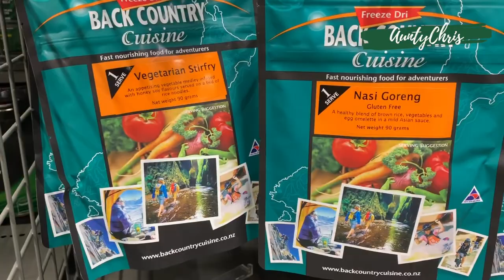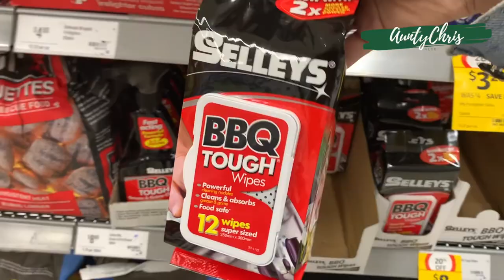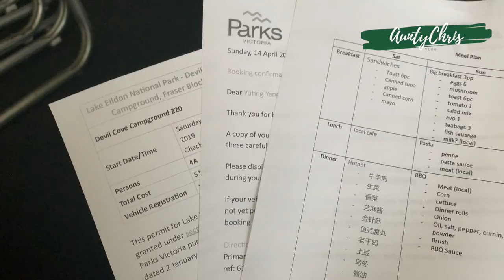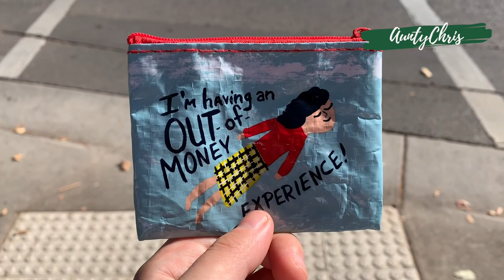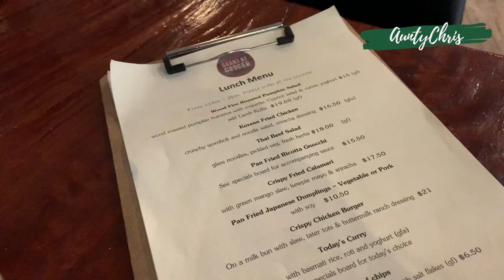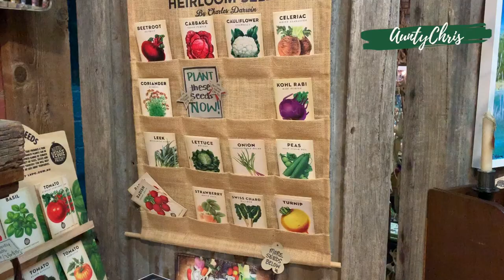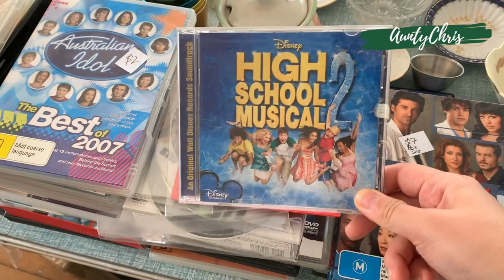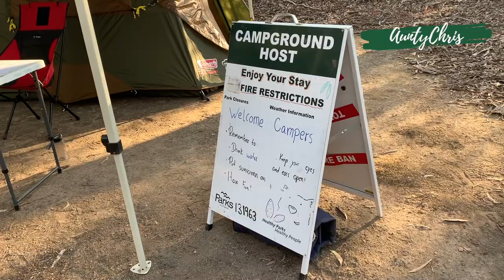秋日的露营vlog | 打包tips | 露营装备 | 森林里的涮锅子 | Lake Eildon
复活节假期我和朋友们一起去了三天两夜的露营之旅。这次的目的地其实并不是我们的优选，但由于低估了复活节的人潮，所以我们没有订到其他国家公园的营地。当时只有Lake Eildon还有三个位置，所以就决定去这里了。

加上之前在北领地的一次帐篷一次房车，这已经是我在澳洲的第三次露营了，总的来说还是有一些经验的。结合这次的视频，今天就跟大家分享一下在墨尔本露营的一些tips，希望能对一些没有尝试过露营的户外小白有一些小小帮助。

（每个人旅行的要求都有所不同，以下内容仅供参考。我们此行主要以放松，舒适为主，所以既没有多奢华，也没有必要玩儿什么穷游，大概可能算得上是小康之旅。）

何如预定营地？

登录澳大利亚维多利亚州国家公园官网 可以看到各个营地的信息，选择自己的目的地，填写相关资料即可，网上支付。

一次露营的预算是多少？

复活节营地会贵一些，我们此行的花销大概为每人$130。包括：

自驾邮费 $53 （来回）
营地 $106 （10m *10m 两晚）
露营装备 $73（两张露营椅 一个烤肉盘 一个烤面包架）
咖啡小食 $49
午饭 $79（一顿）
食物 $131（三顿早点 一顿午饭 一晚火锅 一晚烤肉  零食 ）
酒水 $62（4个西达 9瓶啤酒 两桶5L矿泉水 4桶大饮料）

露营需要准备哪些东西？

所需的东西基本都在视频里解释过了，大家可以根据自己的旅行自行删减。以下是我打包的时候用到的check list。
- 平底锅
- 保温壶
- 铲子
- 夹子
- 奶锅
- 涮锅子锅
- 烤面包架
- 烤盘
- 炉子
- 煤气
- 刀
- 案板
- 碗
- 盘
- 刀叉筷子
- 水瓶
- 洗涤灵
- 海绵
- 水桶
- 烤盘湿巾
- 手纸
- 厨房纸
- 锡纸
- 垃圾袋
- 锤子
- 打气筒
-       桌子
- 椅子
- 帐篷
- 床垫
- 睡袋
- 枕头

（我们的营地没有电，所以还需要带手电等照明工具。深山里也没有网，人多的话还可以带桌游来消磨时间，不过我们比较乐于多走动走动，所以基本上是日出而作日落而息。）

露营的时候吃饭怎么解决？

考虑到偏远的地方不方便买食材，复活节期间一些饭馆和咖啡店会有10%的节日费，所以我们此次自己准备了三顿早饭，两顿午饭和两顿晚饭，还有一顿午饭选择在附近的小镇解决。以下是我为此行制定的菜单，大家需要根据自己的菜单来准备食材，这样思路比较清晰又不会忘东忘西。

Day 1
早： 金枪鱼三明治
午：当地咖啡店
晚：火锅

Day 2
早：英式早全餐
午：意大利面
晚：烤肉

Day 3
早：鸡肉三明治
午：沿途解决

加餐
方便面
乌冬面
味增汤
玉米
（一般的公园和营地都会有公共营火和电子烧烤区，如果需要用的话需要自己带柴火，食材和锡纸。）

最后关于个人用品的话，我觉得是因人而异。视频里提到的用品仅供参考，可以根据自己的习惯调整。唯一想提的是挂钩可以多带几个，总会用得到。

以上就是关于在墨尔本露营的准备工作，希望大家喜欢。下次的视频中将会提到如何做饭，下雨怎么办，山里还有哪些活动等内容，记得锁定我的频道哦！（笑）

🌲 About Me 🌏

Hiii everyone,

I'm Chris. I've been living in Australia for 6 years.

This video is about my everyday life in Melbourne and also my zero waste lifestyle.

谢谢！😁（Thank you ）

公众号：Aunty_Chris
微博: Chriiistina_BJ